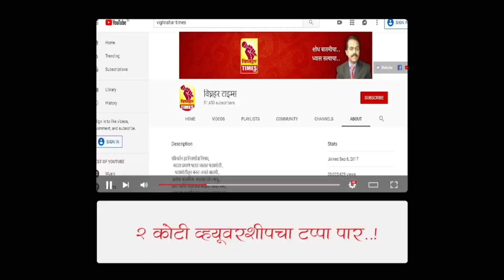विकास कामांना निधी कमी पडू देणार नाही-शिवाजीराव आढळराव